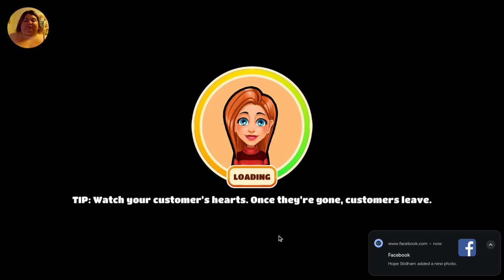Poor Jake/ Welcome to Primrose Lake 2 ep 14